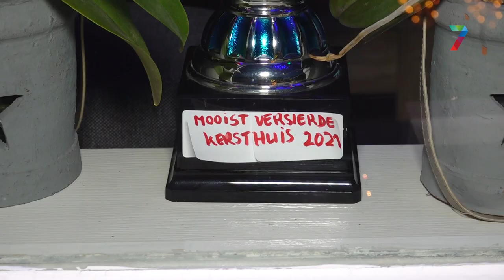Mooie kersttuinen in Nijmeegse wijk Wolfskuil